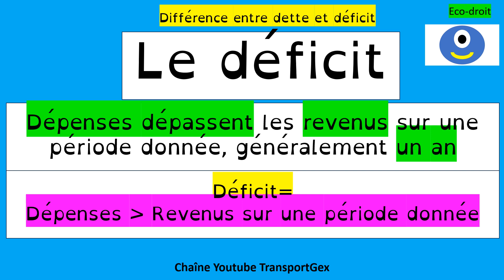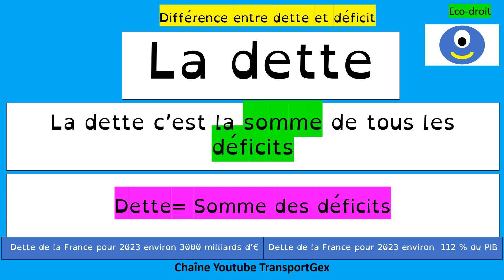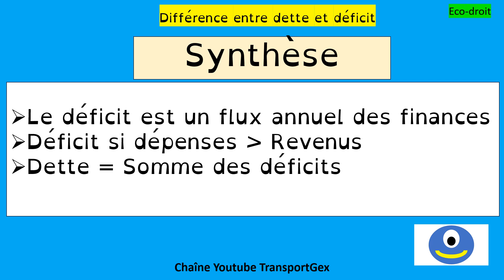Différence entre dette et déficit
La dette et le déficit sont deux concepts financiers distincts liés aux finances publiques ou privées. Voici leurs différences :
1. Déficit :
• Le déficit se réfère à la situation où les dépenses d'une entité (gouvernement, entreprise, individu) dépassent ses revenus au cours d'une période spécifique, généralement annuelle.
• C'est le montant par lequel les dépenses excèdent les revenus au cours d'une période donnée.
• Le déficit est souvent exprimé en termes monétaires (par exemple, un déficit de 1 milliard de dollars) ou en pourcentage du produit intérieur brut (PIB).
2. Dette :
• La dette représente l'accumulation de tous les déficits passés d'une entité. C'est l'ensemble des emprunts et des obligations qui n'ont pas encore été remboursés.
• C'est le montant total d'argent que l'entité doit à d'autres entités sous forme d'emprunts passés.
• La dette est généralement exprimée en termes absolus (par exemple, une dette de 10 milliards de dollars) ou en pourcentage du PIB.
En résumé, le déficit est le flux annuel des finances, indiquant si les revenus sont suffisants pour couvrir les dépenses au cours d'une période spécifique. La dette, quant à elle, est l'accumulation de tous les déficits passés, représentant l'ensemble des montants empruntés et non encore remboursés. Les gouvernements et les entreprises peuvent avoir des déficits d'une année à l'autre, contribuant ainsi à l'augmentation de leur dette totale au fil du temps.